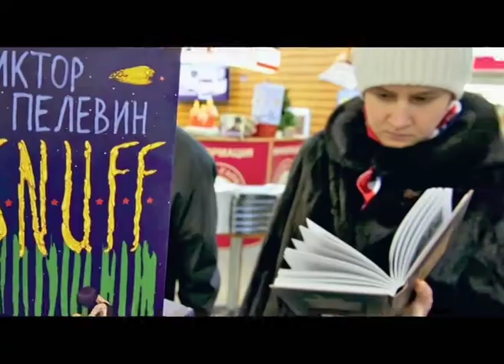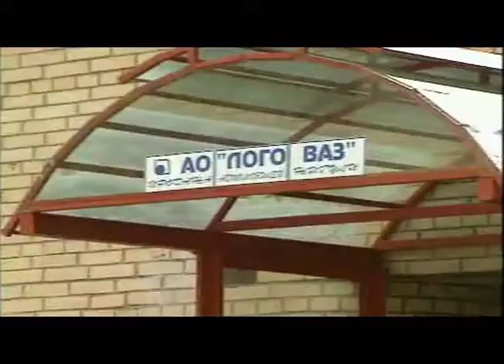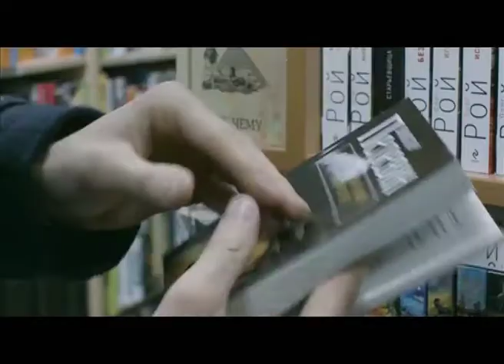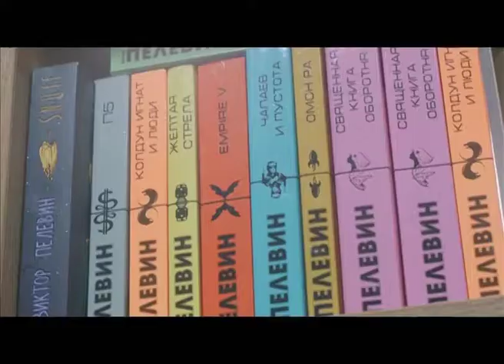Программа "Агентство специальных расследований". Писатели-призраки.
"Писатели-призраки" - так называют авторов, которых на самом деле не существует. Они появились в США в 20-е годы прошлого века.  А еще 100 лет спустя о них заговорили и в России.  Кто скрывается за вымышленными именами и зачем?